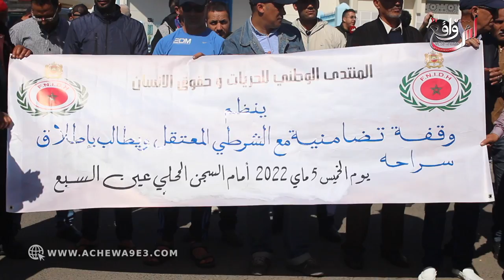من أمام سجن عكاشة... حقوقيون يتضامنون مع الشرطي المعتقل على خلفية وفاااة الشاب عثمان